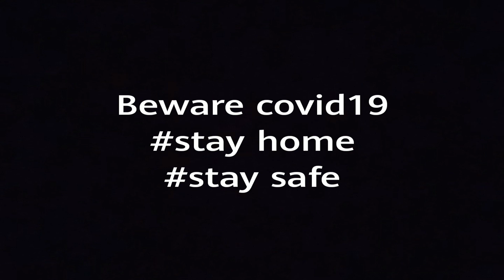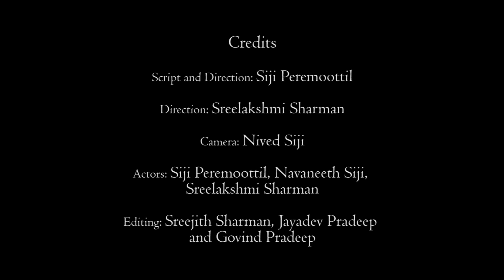The Mask | COVID-19 Awareness Short Film | 2020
A short film to spread a message of caution during these testing times.

Credits:

Script and Direction: Siji Peremoottil
Direction: Sreelakshmi Sharman
Camera: Nived Siji
Actors: Siji Peremoottil, Navaneeth Siji,
Sreelakshmi Sharman
Editing: Sreejith Sharman, Jayadev Pradeep
and Govind Pradeep